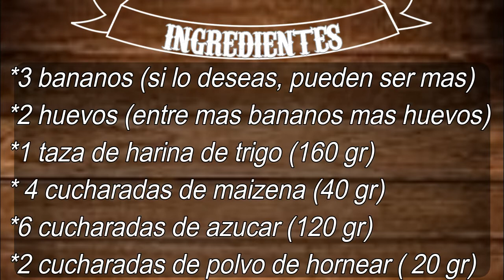como hacer torticas de banano fáciles y rápidas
¡¡¡ HOLA GENTE !!! el día de hoy les estaré enseñando a hacer unas torticas de banano muy fáciles de preparar ademas son muy deliciosas para deleitar el paladar  y  lo mejor es que pueden a salir muchas cantidades de estas. no te arrepentirás de hacerlas, espero lo disfruten mucho amigos.

no olviden suscribirse  y activar la campanita de notificaciones al canal y compartir este vídeo con tus amigos y familiares para que así  lo vean y no se pierdan de ningunas de las recetas así de deliciosas como esta.

hasta a próxima